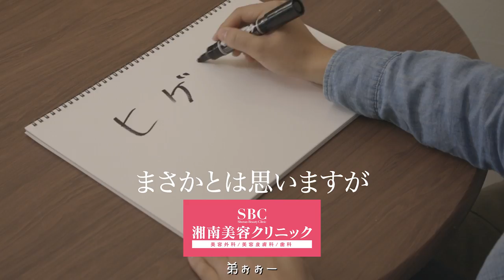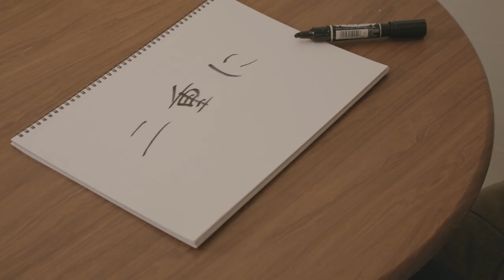アンジャッシュ渡部建が母親にコーラをぶっかける！？今日から兄貴はYouTuber！？【ドラマ49話】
アンジャッシュの渡部建さんの初主演WEB連続ドラマ(全49話)が湘南美容クリニックから届きました。

キャストは、渡部さん演じる主人公の弟役にアンジャッシュの児嶋一哉さん、母親役をすず風にゃん子・金魚のすず風金魚さんが演じています。

本ドラマは、ある日突然ユーチューバーを目指すことを決意した主人公の大輔(渡部さん)が、思いつきで企画した破天荒な動画を公開するすることから始まります。弟の圭輔(児嶋さん)や母親の仁恵(金魚さん)を皮切りに、多くの人が巻き込まれていき、ラストシーンでは大輔の秘めた目的の謎が明かされる…？という最後まで見逃せないコメディです。

いつもはクールな表情を見せていることが多い渡部さんですが、本作でははちゃめちゃで破天荒な役を演じており、自分の母親までも動画制作に巻き込んでしまうという役柄。

小嶋さんはそれに対してクールな弟役といった、いつもと違うアンジャッシュが見ることができるドラマとなっています。